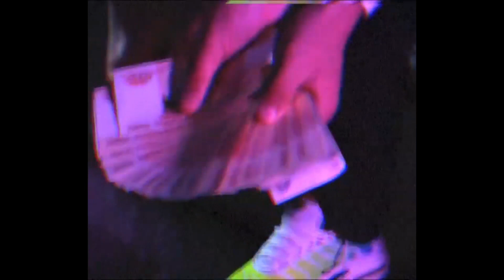🎧[FREE] FRIENDLY THUG 52 NGG x ALBLAK 52 Type beat 2023 - "YEEI 4"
🎧[FREE] FRIENDLY THUG 52 NGG x ALBLAK 52 Type beat 2023 - "YEEI 4"(Prod by me x Trappboybeats)
♫ 192 BPM ♫

!!!Этот бит бесплатный ТОЛЬКО для некоммерческого использования!!!

Приобрести бит можно в моём телеграме, а также написав мне по ссылкам ниже 👇